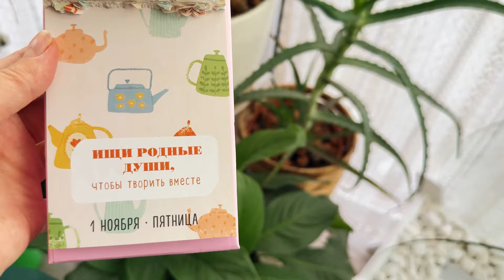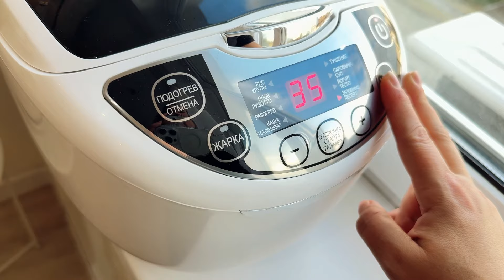VLOG: организация и хранение косметики. Мой новый столик с Озон. 1 ноября 2024 г